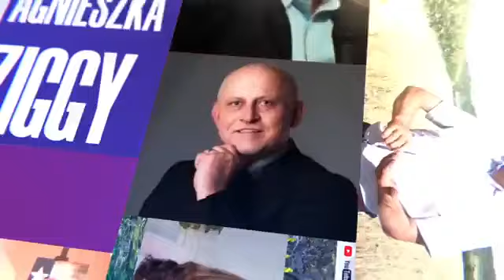Spełniona Kobiecość - Anna Taran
W tym wspierającym kobiety nagraniu Anna Taran opowiada o tym jak być spełnioną kobietą, jak radzić sobie z emocjami, z hormonami, z mijającymi latami. Jej narzędziem praktycznej pracy jest terapia zajęciowa i artoterapia oraz wyrażanie i odzyskiwanie Siebie poprzez Taniec. Anna jest żywym przykładem ważnej wiedzy, którą szerzy ze swoim Mężem Markiem Taran.
W rozmowie z Agnieszką.